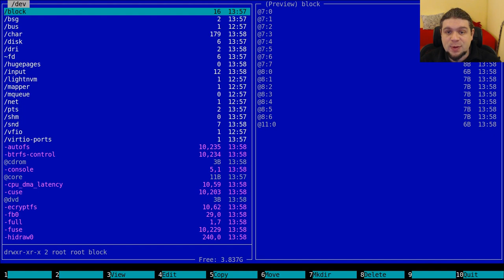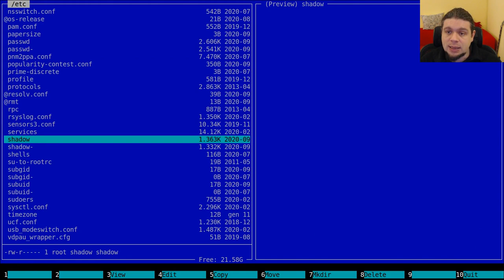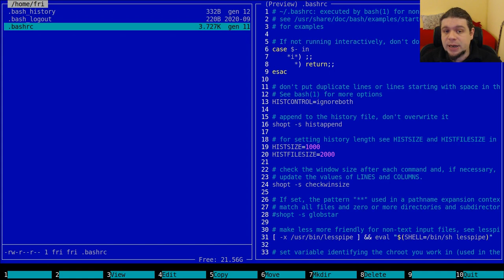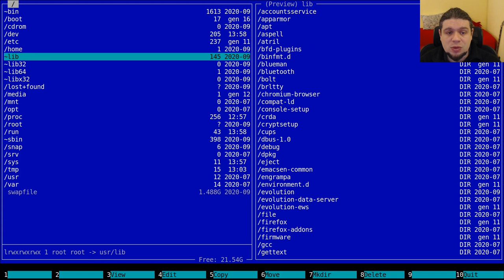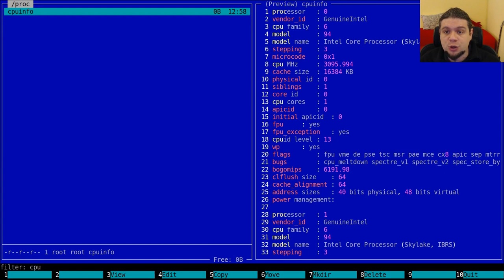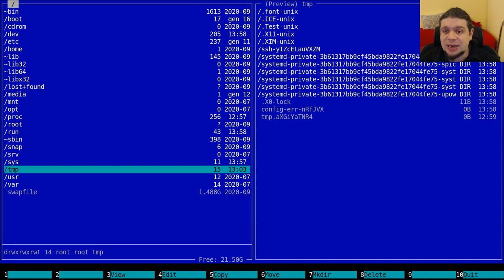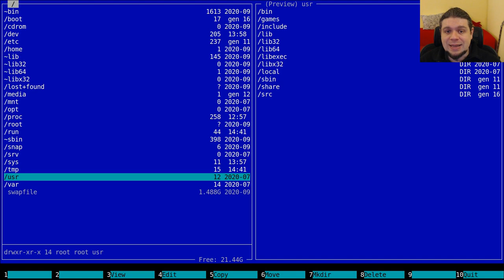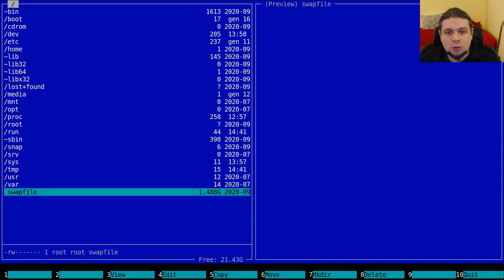Esploriamo il file system di Linux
In questo video vediamo cosa contengono e a cosa servono le principali
directory di un FileSystem Linux, usando il nostro ble file manager rnr.